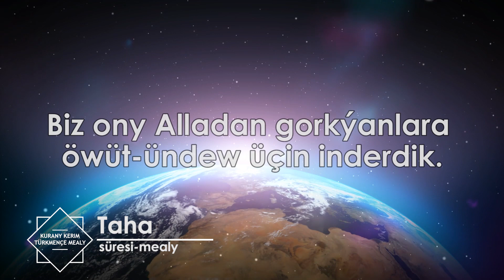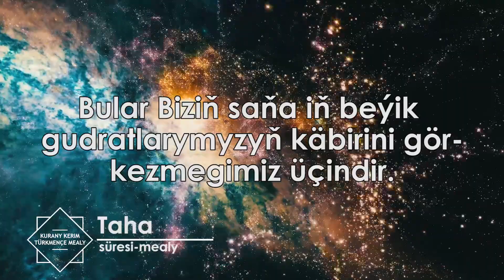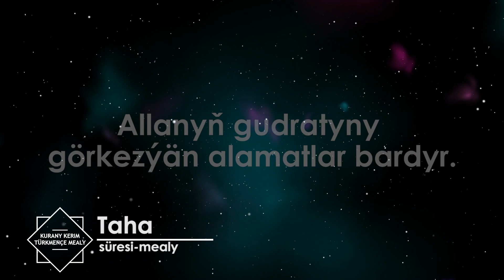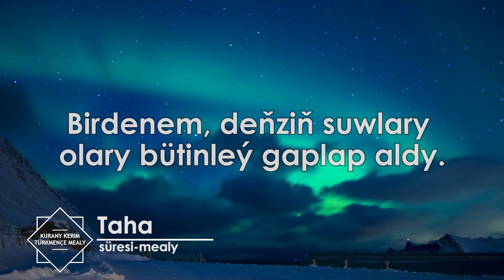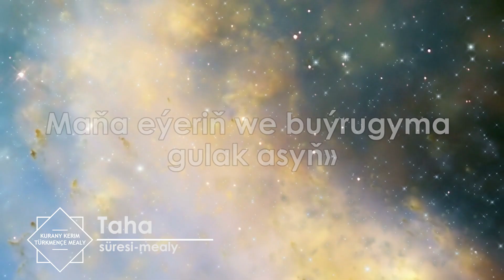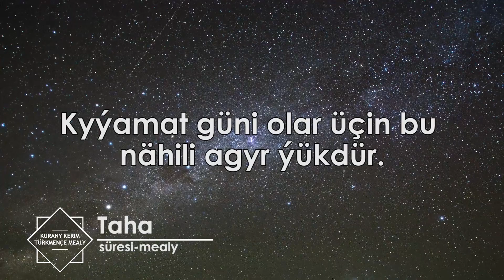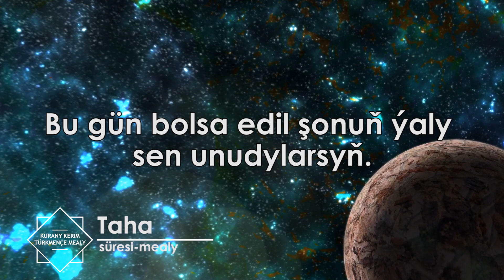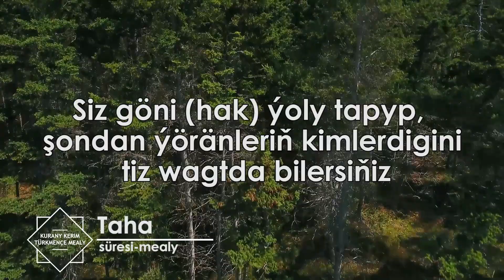Taha süresi. Kurany Kerim türkmen dilinde mealy.